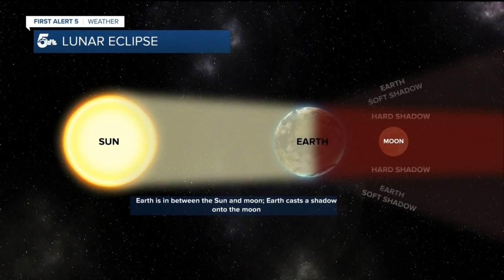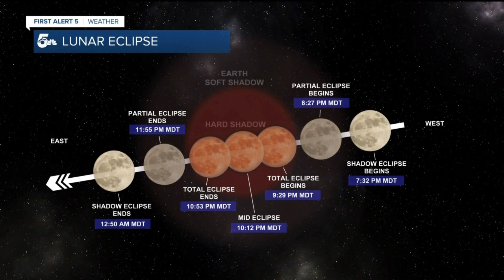How to view this weekend's lunar eclipse in Colorado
A full lunar eclipse will be visible this weekend for several hours. A local event provides a unique perspective on this astronomical event.